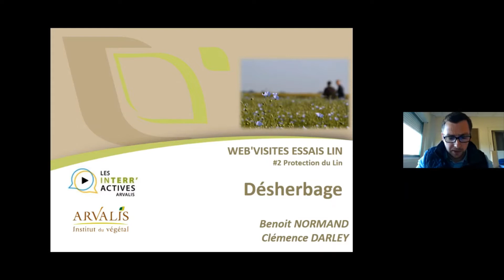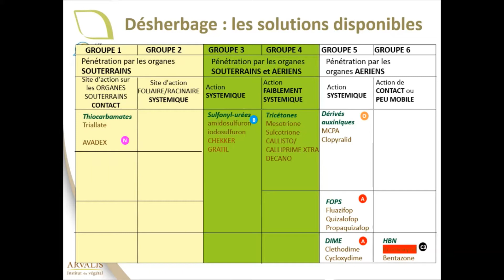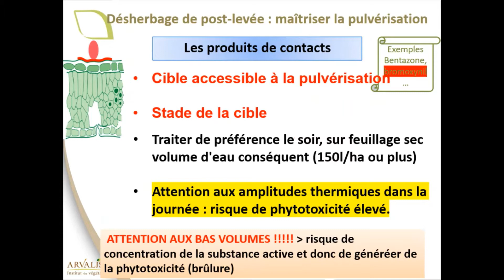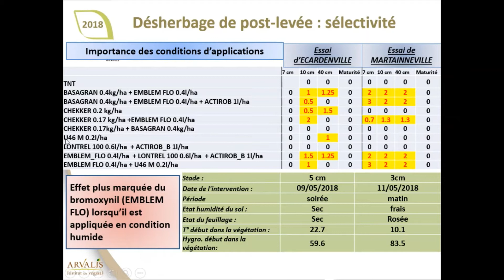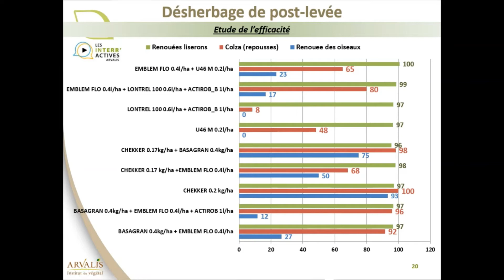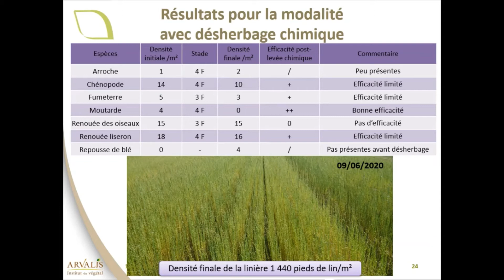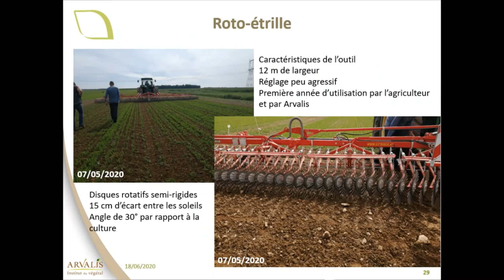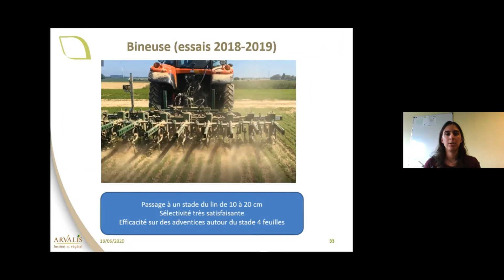Gestion des adventices en lin fibre et intérêt du désherbage mécanique en 2020 - ARVALIS-infos.fr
Lors des « Webvisites Lin » du 18 juin 2020, un focus sur le désherbage du lin fibre de printemps apporte des éclairages sur le contexte 2020, notamment sur les conditions d’efficacité et de sélectivité des interventions. Retour sur les résultats obtenus et expérimentations en place intégrant le désherbage mécanique du lin fibre, avec Benoît NORMAND et Clémence DARLEY, ingénieurs chez ARVALIS - Institut du végétal.